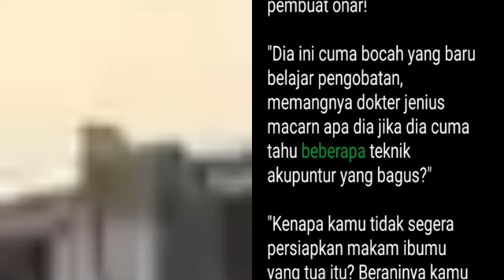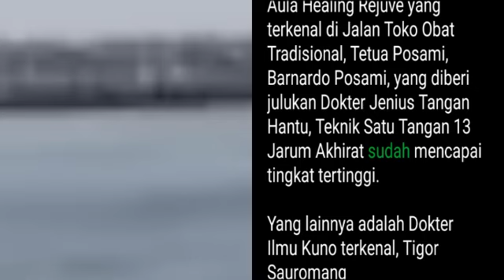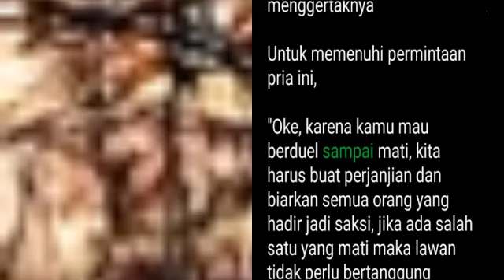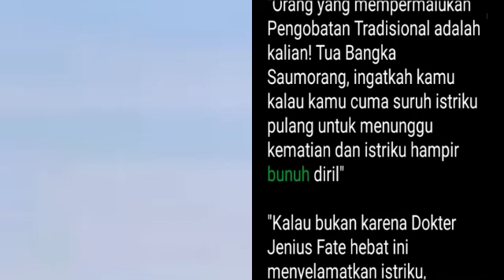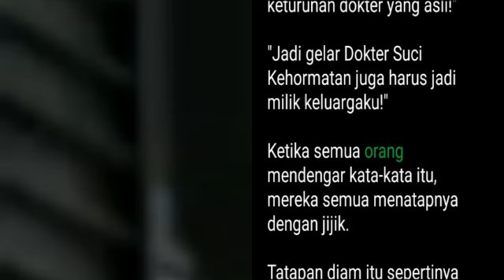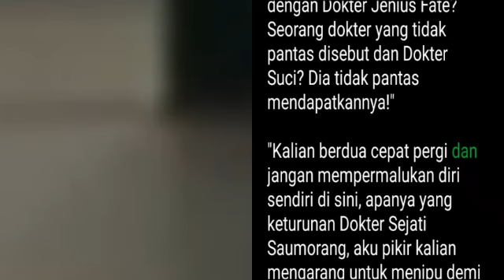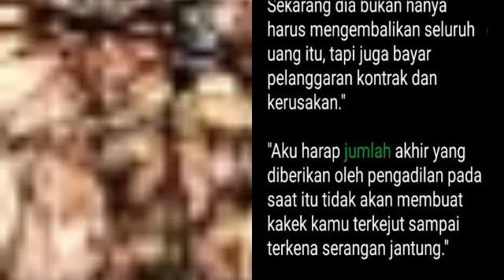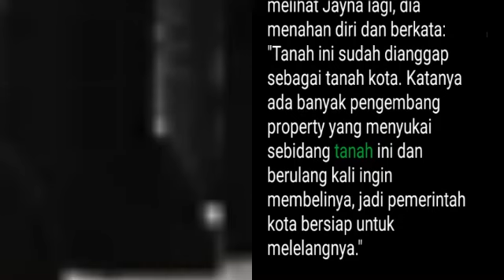Bab 221-223 | Dokter Jenius Fate | Dante Fate